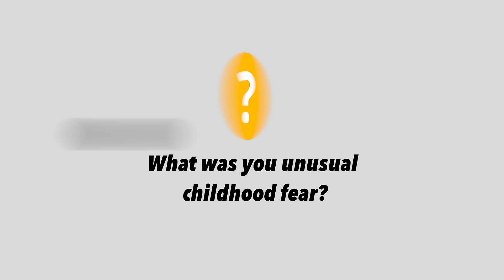QOTW - Your Worst Fears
The question squad wants to know what were your irrational fears as a child.